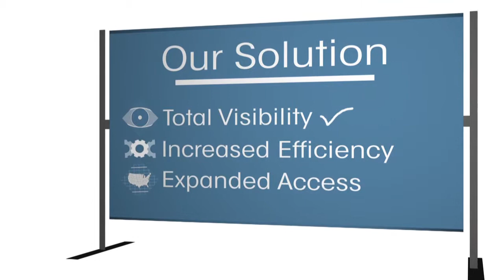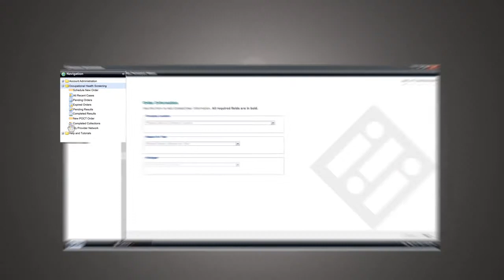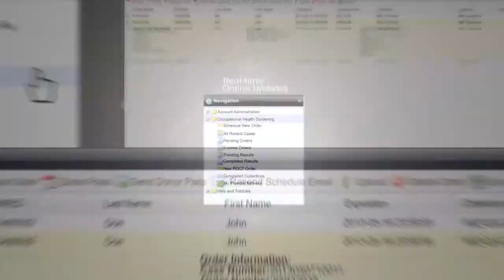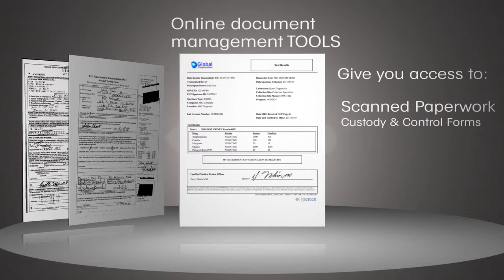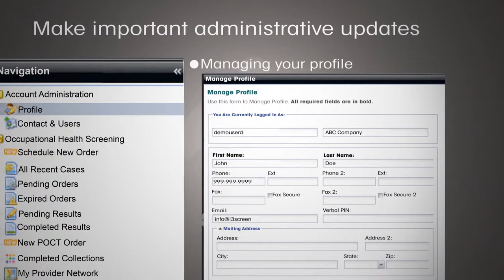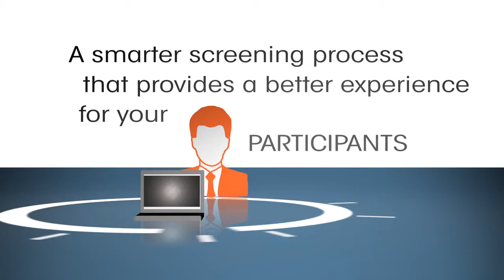Frankie DiVita Voice Over - i3screen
Frankie DiVita voices project for i3screen.